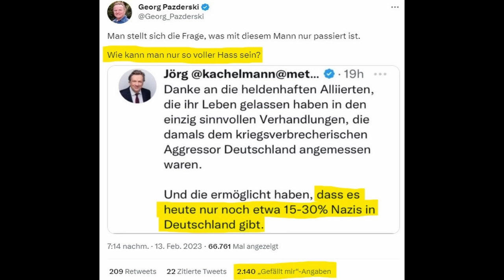Warum AfD & andere mit teilweise zombieartiger Aggression angegangen werden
Wie ohne den geringsten Anflug von Humor die AfD bei Mainz bleibt Mainz auf unterstem Niveau beleidigt wurde und was viele dazu bewegt, in solch einer Art und Weise aggressiv gegen AfD, Symphatisanten und andere Oppositionelle (Friedensbewegung, Gegner der Coronamaßnahmen, usw.) vorzugehen, darum, und um ein Beispiel mit Roger Beckamp (AfD) aus dem Jahr 2018 geht es in diesem Video.

0:00 Einleitung
0:15 O-Ton Mainz bleibt Mainz "Fastnachtsthemen"
0:58 Kommentar
3:04 Tweet Georg Pazderski/Jörg Kachelmann
3:13 Kommentar
10:18 O-Ton Roger Beckamp (AfD) bei Anti-AfD-Demonstration
15:14 Kommentar

Lars Reichow: Fastnachtsthemen – Mainz bleibt Mainz 2023
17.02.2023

Über Unterstützung bedanke ich mich sehr, jeder Euro hilft:

Bankverbindung
Politik, Psychologie & anderes
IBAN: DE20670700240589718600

Nachrichten:
Lion Media

Virale Videos:
Ritter der Meinungsfreiheit, Die Wahrheit des Admirals
AvocadoTV
Für Gerechtigkeit
CLIPS Returns
_horizont_
Toni Bartl
Andreas Patzwahl

Rin99er - Kommentierung

Gleichberechtigt – Wahlkampfstrategie

MMnewsTV – Kommentierung

Honigwabe - Streams